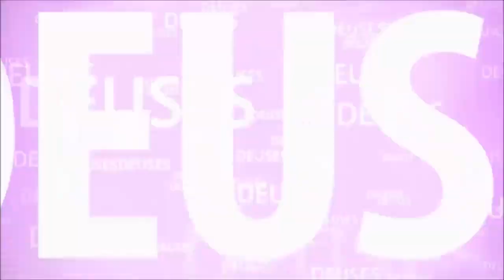BHAKTISIDANTA ENSINA QUE DEVEMOS EVITAR PROCURAR FALHAS